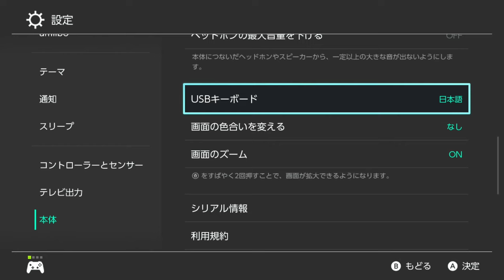【全員で色のないバトル】新スペシャルのスミナガシートにくらったら色が無くなるので全員で色を抜いてスプラ３をしたら意味が分からない戦いになったｗｗｗ【スプラトゥーン３】